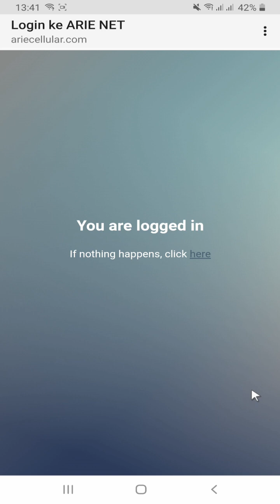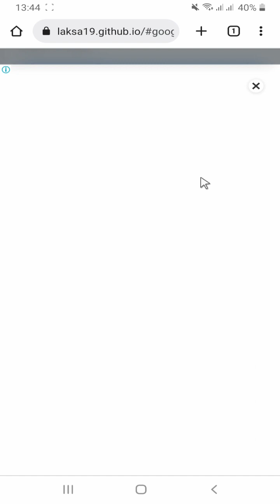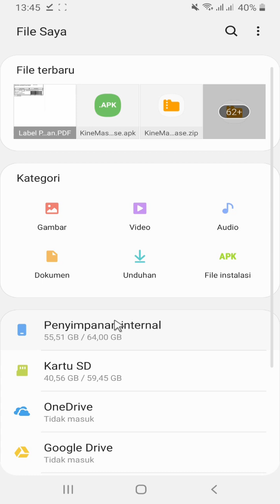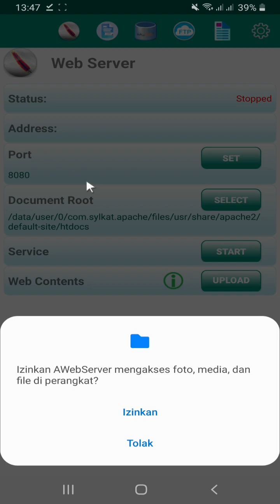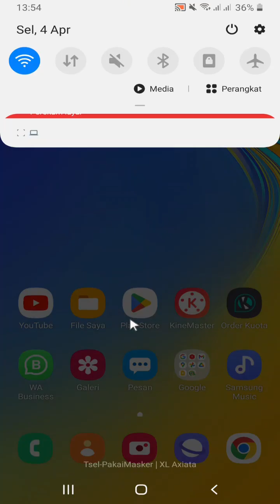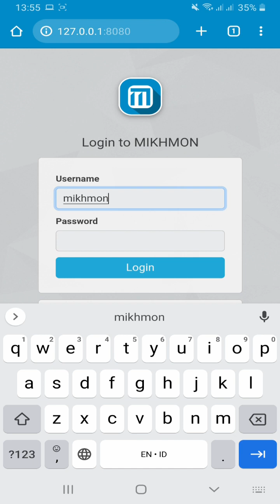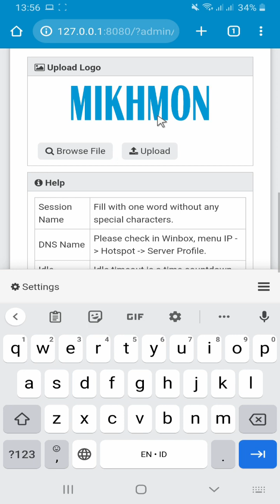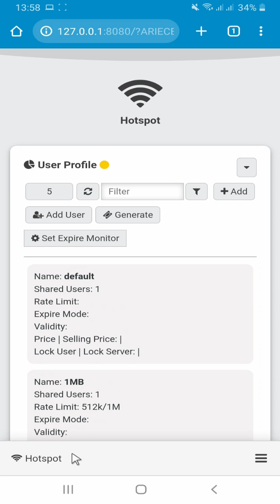Cara menjalakan mikhmon v4 di hp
cara menggunakan mikhmon versi 4 di hp menggunakan web server
jika anda ingin menjalakan mikhmon v4 di hp caranya silahkan anda tonton panduan ini semoga bermanfaat,
cara membuat kode voucher di mikhmon versi 4 :